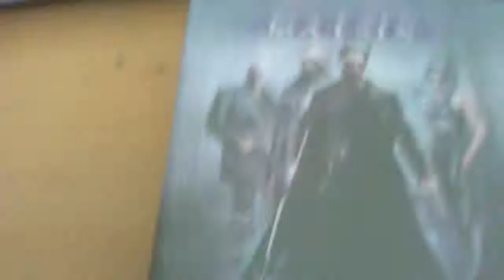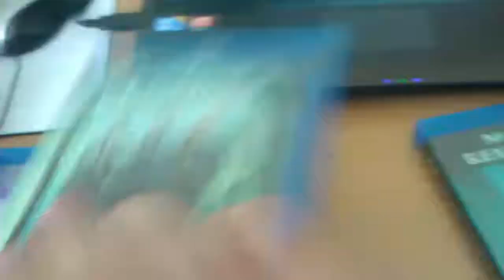Matrix Trilogy Blu-Ray Unboxing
Zavvi.com